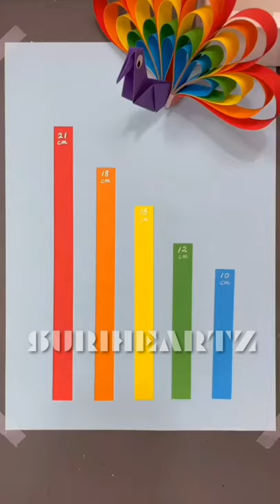peacock DIY making | suriheartz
how to make a paper peacock for decorations.